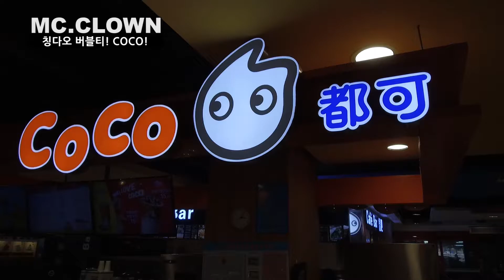[ 먹으면 돈버는 중국 버블티 '코코' ] 버블티의 지존 중국 코코!! 이건 무조건 먹어야합니다!!!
중국가서 먹으면 돈버는 버블티!! 코코에 가보았습니다!!!
한국의 버블티와 는 레벨이 다른 중국의 버블티!!
먹는 순간 돈버는 버블티라는게 바로 이런거같아요^^
강추합니다!!!

MC광대 [오직 칭다오맥주공장에서만 맛볼수있는 위엔장!] 칭다오맥주공장 아니면 절대 못마시는 원액맥주!!.중국여행의 끝판왕!!

누구나 무대에서 MC가 될수있는 MC광대 채널입니다.
실전 진행,애드립,인터뷰기법등과 MC광대의 자유롭고 재미있는 생활을 함께 공유하세요!!

대한민국 누구나 틀에 갇히지않는 일상과 프로MC가 되는 그날까지!

구독! 꾸욱~~~ 눌러 주시면
MC광대의 일상탈출과 진행관련 영상을 공유할수있습니다